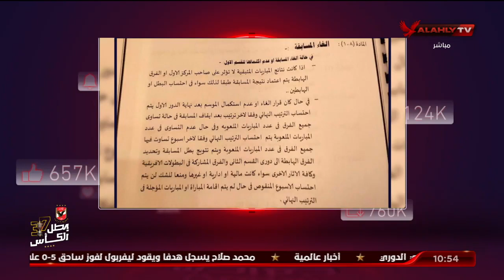أسامة وفارس ورسالة هامة جداً لعصام عبد الفتاح رئيس لجنة الحكام قبل انطلاق الموسم الجديد